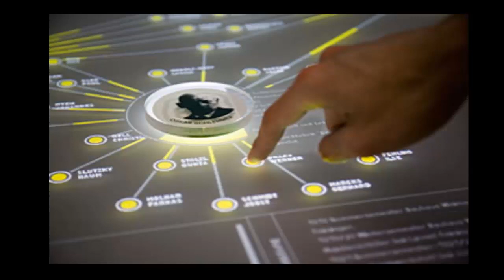Jack Daniel's OIDC Submission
This is the UAH OIDC submission to the Jack Daniel's 2012 Instructables contest for funding a dream project or kick-starting a business